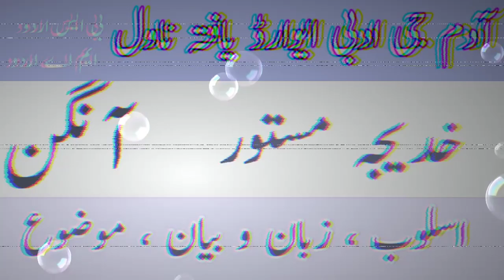novel aangan by khadija mastoor| novel aangan ka khulasa| ناول آنگن | آنگن ناول کا تجزیہ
/ خدیجہ مستور ناول آنگن فنی فکری جائزہ |
khadija mastoor novel aangan| novel aangan|
novel aangan by khadija mastoor| novel aangan ka khulasa| aangan novel summary in urdu | آنگن ناول|
ناول آنگن کا خلاصہ | ناول آنگن | آنگن ناول کا تجزیہ |خدیجہ مستورکا ناول آنگن